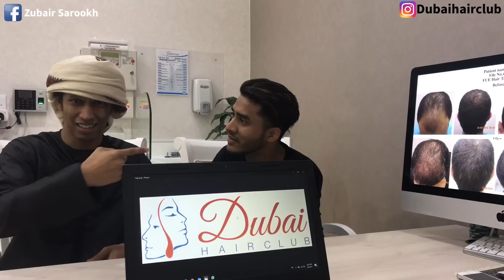ZUBAIR SAROOKH VISITS A CLINIC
Add me on Snapchat: xsarookhx